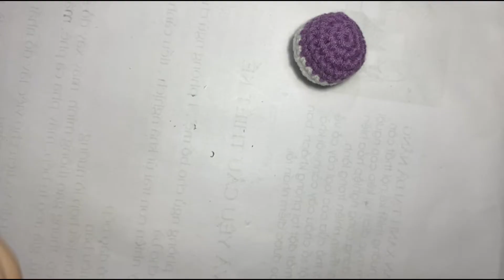Hương Knitting! Como tricotar o brinquedo Pikachu